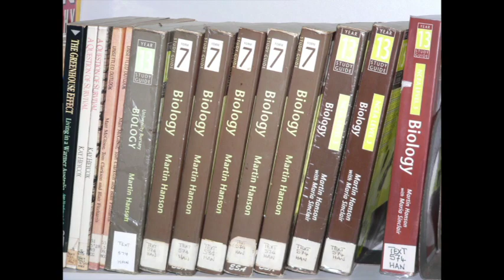Tonga High School - The Student Voice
Thanks to Jone and the class of 2012 for creating the content for this video